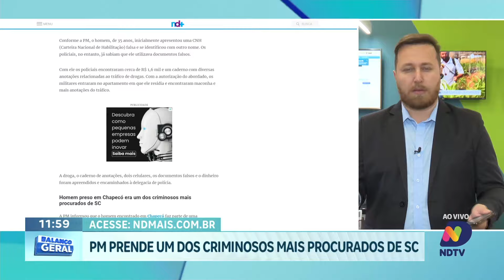Polícia Militar Prende em Chapecó um dos Criminosos Mais Procurados de Santa Catarina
Em uma operação em Chapecó, a Polícia Militar capturou um dos criminosos mais procurados de Santa Catarina. O caso é destaque no portal ND Mais e ressalta o trabalho eficiente das forças de segurança no combate ao crime.